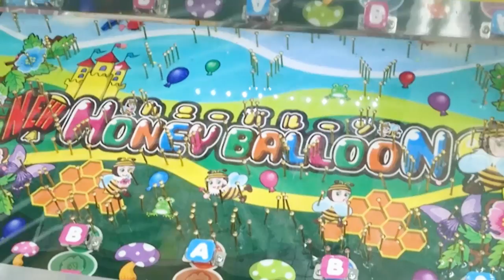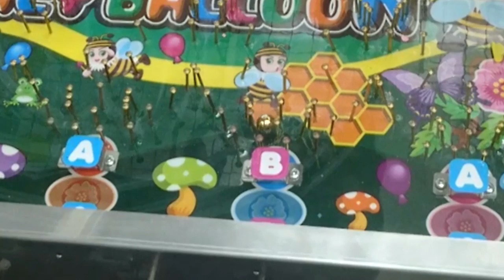風船を全部わってみた！UFOキャッチャー